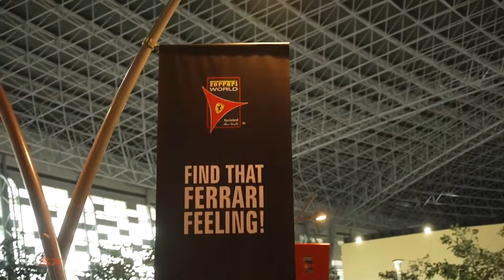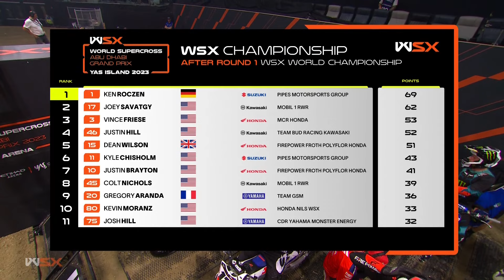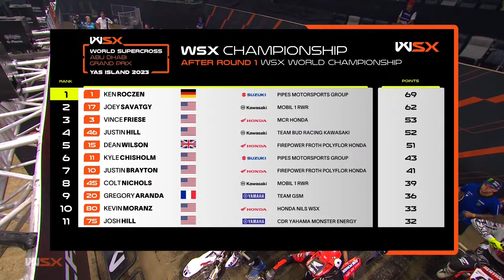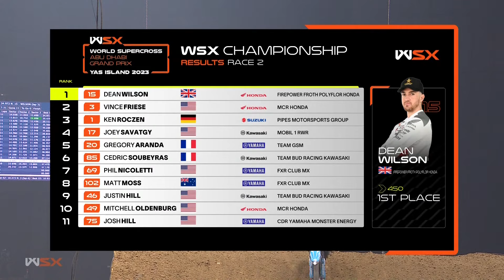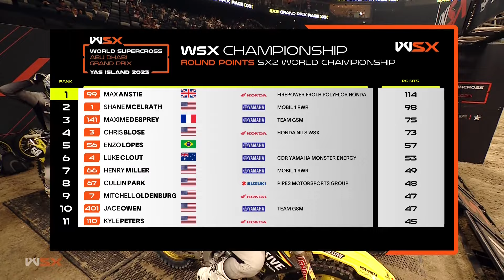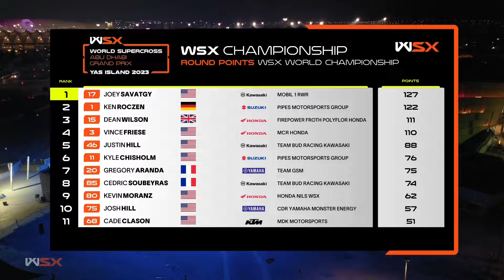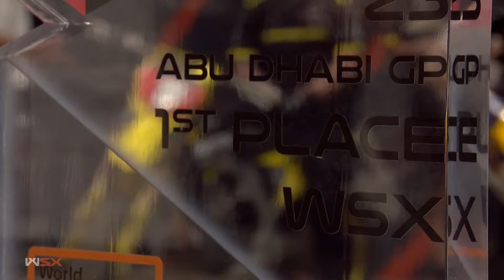Live World Supercross: Abu Dhabi Grand Prix | World Supercross Championship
The FIM World Supercross Abu Dhabi Grand Prix kicks off Abu Dhabi's thrilling race season in Ethara at the Etihad Arena, in the Middle East's first ever Supercross event in the penultimate round of the WSX Championship.